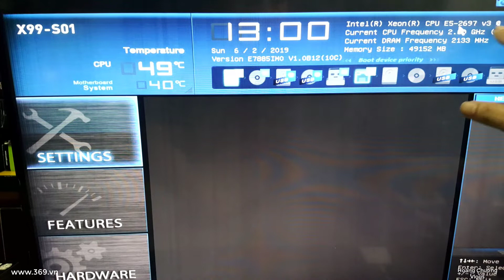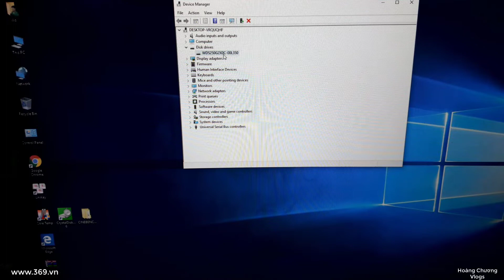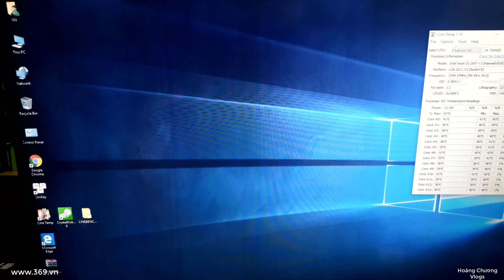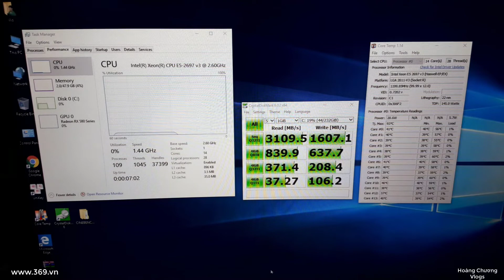Mainboard MSI X99 S01 | Xeon E5-2697v3 | Giga RX580 8GB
Build máy PC:
- Mainboard MSI X99-S01
- Xeon E5-2697v3 2.6GHz turbo 3.6GHz 14core - 28thread
 - DDR4 48GB/2400 ECC Reg 16GBx3
- SSD M2-NVMe WD Black 250GB 3000MB/1600MB đọc ghi
- VGA Gigabyte Gaming RX580 8GB
- PSU Cooler 650W, Case Option

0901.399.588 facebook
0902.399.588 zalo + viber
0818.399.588 (khi off 2s kia)